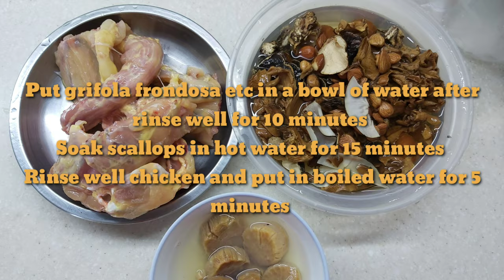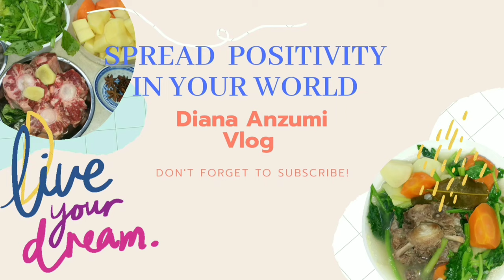Maitake Mushrooms With Chicken Bones Recipe Soup || Resep Sup Herbal (Jamur Kering) & Tulang Ayam